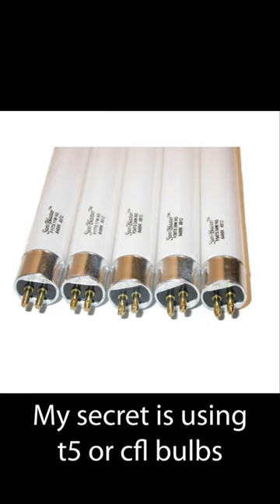How to grow green algae walls for shrimp ?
Here's my scret method for growing green algae on your aquarium walls faster.